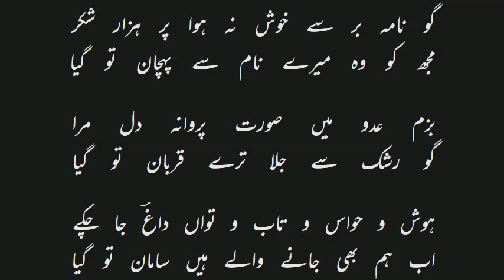خاطر سے یا لحاظ سے میں مان تو گیا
جھوٹی قسم سے آپ کا ایمان تو گیا

دل لے کے مفت کہتے ہیں کچھ کام کا نہیں

الٹی شکایتیں ہوئیں احسان تو گیا

ڈرتا ہوں دیکھ کر دل بے آرزو کو میں

سنسان گھر یہ کیوں نہ ہو مہمان تو گیا

کیا آئے راحت آئی جو کنج مزار میں

وہ ولولہ وہ شوق وہ ارمان تو گیا

دیکھا ہے بت کدے میں جو اے شیخ کچھ نہ پوچھ

ایمان کی تو یہ ہے کہ ایمان تو گیا

افشائے راز عشق میں گو ذلتیں ہوئیں

لیکن اسے جتا تو دیا جان تو گیا

گو نامہ بر سے خوش نہ ہوا پر ہزار شکر

مجھ کو وہ میرے نام سے پہچان تو گیا

بزم عدو میں صورت پروانہ دل مرا

گو رشک سے جلا ترے قربان تو گیا

ہوش و حواس و تاب و تواں داغؔ جا چکے

اب ہم بھی جانے والے ہیں سامان تو گیا